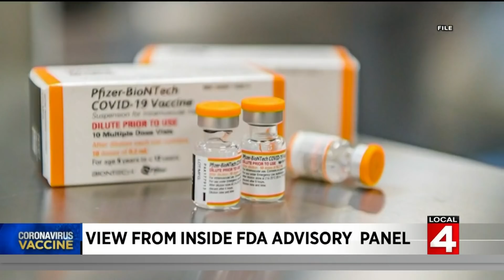What a University of Michigan virologist wants parents to know about the COVID vaccine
An FDA panel endorsed the Pfizer vaccine for children 5-11 years old. A University of Michigan virologist who sat on that panel brought Local 4 an inside look at the pressure they felt and what she said parents need to know.